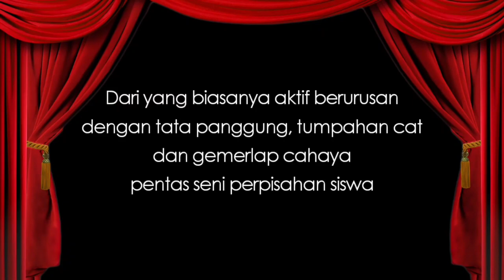RAKSASA INI K.O DIHAJAR SIAPA? - EPISODE 12 (GOD OF WAR INDONESIA)